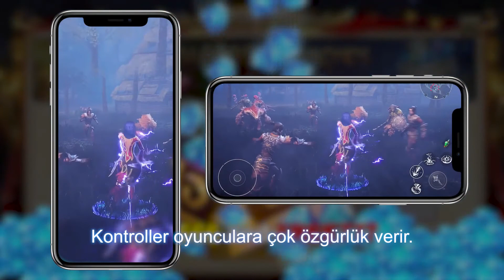Dünya çapında milyonlarca oyuncunun seçtiği oyun!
2022'nin en iyi MMORPG'si, havalı kostümleri, eşsiz binekleri, 360 derecelik uçuş özelliği ve keşfedilmeye hazır devasa büyülü dünyasıyla birlikte geldi!